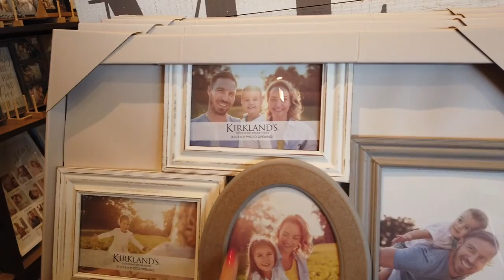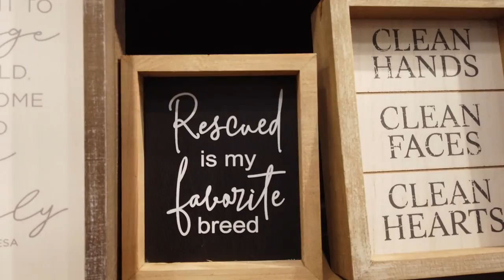Weekly Vlog | Jewlybox | shopping at Kirklands | Sneaky pup!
Keep scrolling to find links and items or people mentioned in video!

Orly Breathable Flower Power
Zoya Base
Zoya Top
Polish remover
My fav set to restore my nails
Purse insert

22720 Morton Ranch Rd Ste 160

Group Cruise - Carnival Vista from Galveston May 9, 2020!

Carnival PVP
Ronnie - 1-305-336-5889 OR 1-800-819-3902 ex 82611

Channel Shirt!!

Stitchfix using my link you will receive $25 off your first box!

RocksBox!